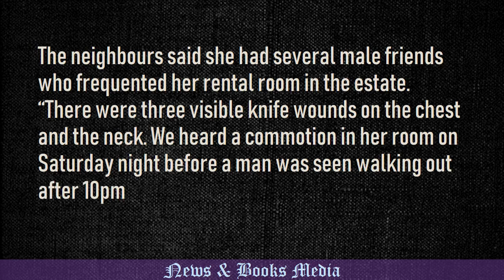Mystery thickens over murder of female prison warden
Neighbours who did not want to be named  said she had several male friends who frequented her rental room in the estate.